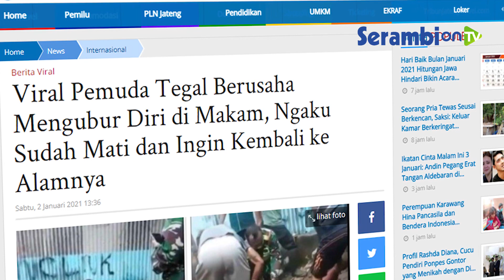Viral Berusaha Mengubur Diri di Makam, Ngaku Sudah Mati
Video berudrasi 1 menit 32 drtik itu memperlihatkan seorang pria yang berada di lubang kecil antara makam satu dengan makam lainnya.

Pemuda itu berada di dalam lubang dengan posisi berdiri.Hanya tampak kepala dan tangannya saja dari atas, wajahnya pun menghadap ke bawah.

Seorang anggota TNI terlihat jongkok di atas makam yang terletak di samping pemuda itu.

Anggota TNI itu tampak membujuk pemuda itu supaya mau dievakuasi. Aksi pria itupun menjadi tontonan warga sekitar.

Kemudian anggota TNI dibantu warga segera menarik pemuda itu dari dalam tanah. Pemuda itu terdengar meneriakan sholawat saat ditarik oleh sejumlah warga.

Bahkan ia berteriak cukup keras. "Allahu akbar, Allahu akbar" teriak pemuda itu. Warga pun berhasil mengeluarkan pemuda itu dari dalam tanah.

Kemudian ia diguyur warga menggunakan air supaya lumpur yang menempel pada badannya hilang.

Saat dibersihkan, pemuda itu sempat berkata jika ia sudah mati dan ingin kembali ke alamnya.

"Aku pan balik maring alame aku (aku mau pulang ke alam saya)" ucap pemuda itu kepada warga yang membersihkannya.

Dirinya pun tampak pasrah dan tak dapat berbuat apa-apa saat warga membersihkan badannya. (tribunjateng.com)